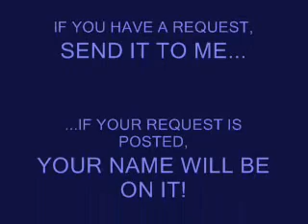I Want To Thank You re edit Alicia Myers